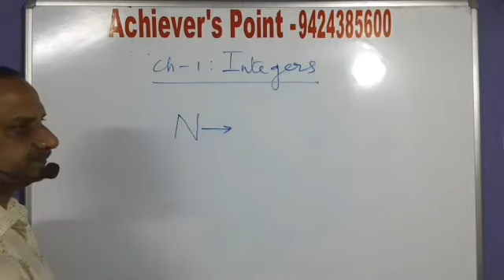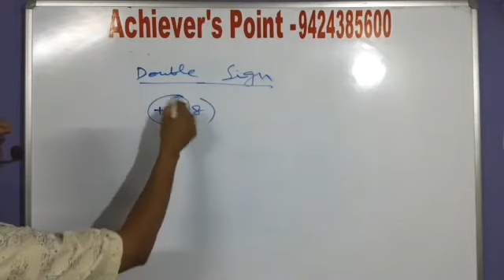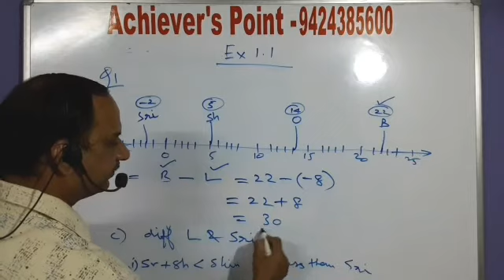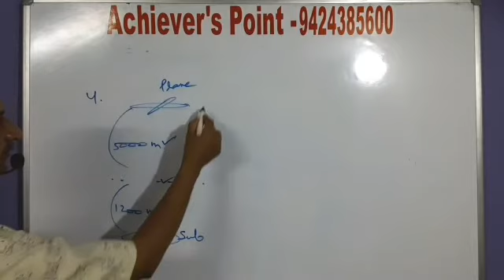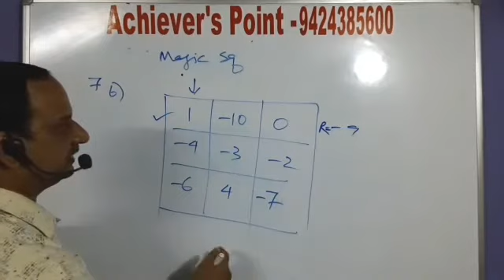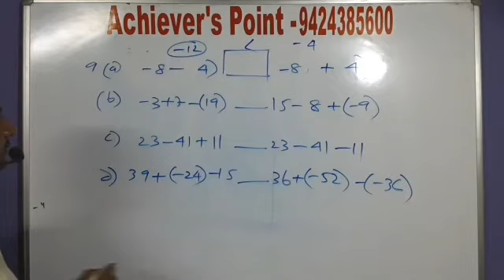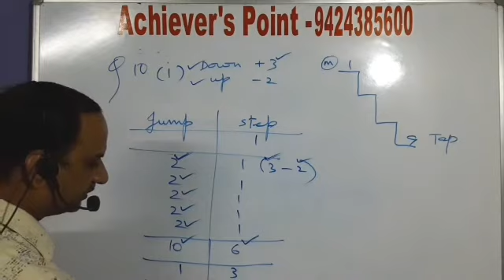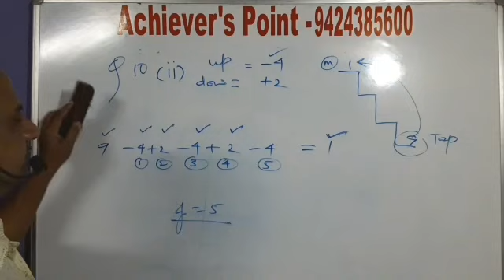7 Maths | Integers: concept and Ex 1.1 Part 1 || Achiever's Jbp Official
7 Maths | Integers:  concept and Ex 1.1 Part 1 || Achiever's Jbp Official